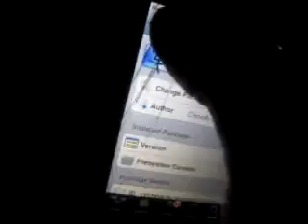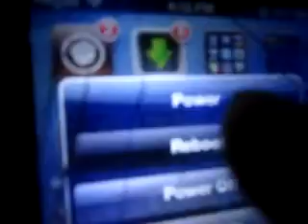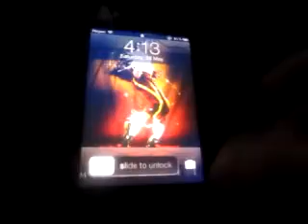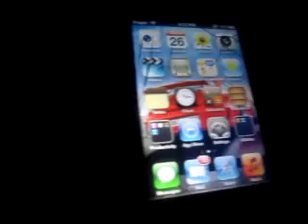How To Untether A Tethered 5.1.1 Jailbreak (Without Computer)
What's A Description